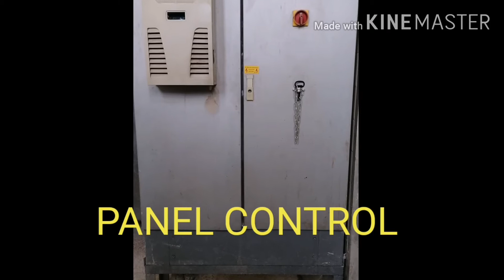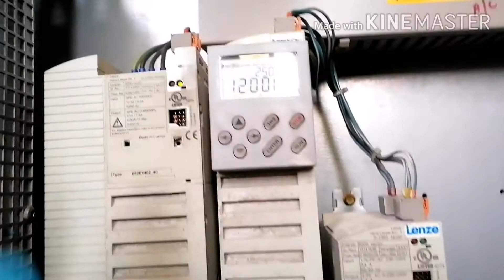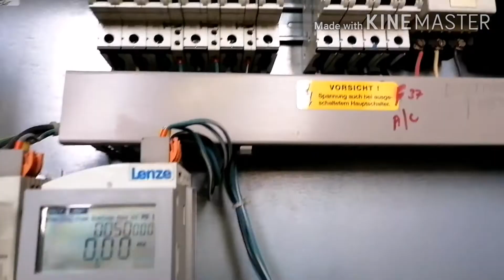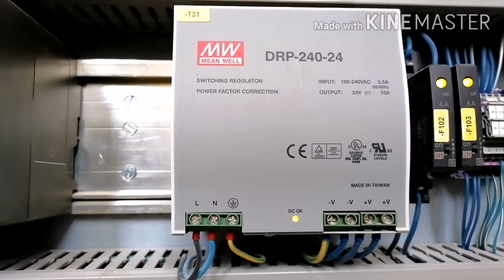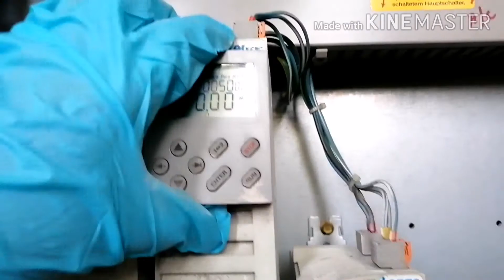CONTROL PANEL MAINTENANCE @ DEVICES..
Using air for dust removing must ignore the moisture so you should carefully to use  the compressor air... To avoid moisture enter your PLC UNIT @ ELECTRONIC PARTS.